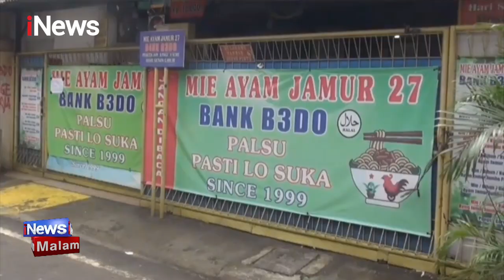Parkir Sembarangan, Pelanggan Mi Ayam Ribut dengan Warga Kwitang, Jakarta iNewsMalam 05/02